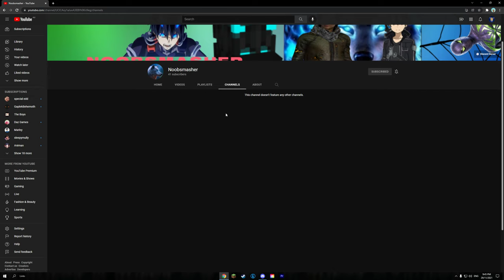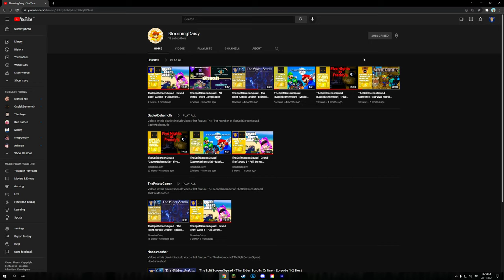Potato Reacts - Episode 4: “TheSplitScreenSquad - Minecraft- SurvivalWorld Episode 1-10 BestMoments”